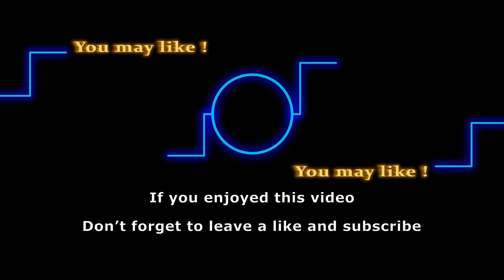Here’s what Eric Braeden really thinks about his co-star Mark Grossman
In a recent interview, Eric Braeden got candid about his off screen relationship with co-star Mark Grossman and you’ll be surprised to hear about what he had to say. Keep watching to know what Eric really thinks about Mark.